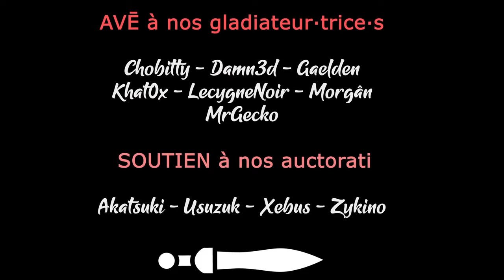#38. TERMINATOR DARK FATE DEFIANCE - Histoire de nettoyer la ville [FR]